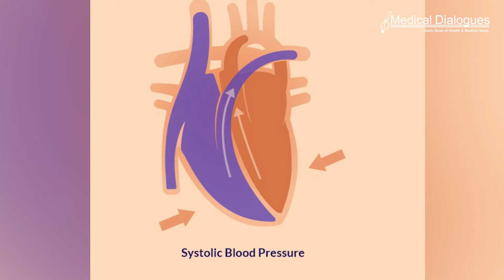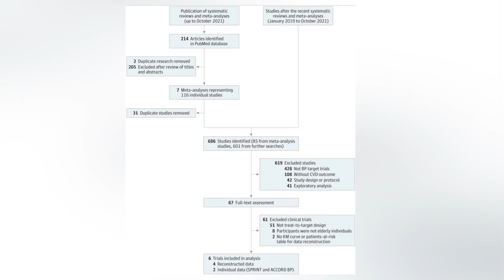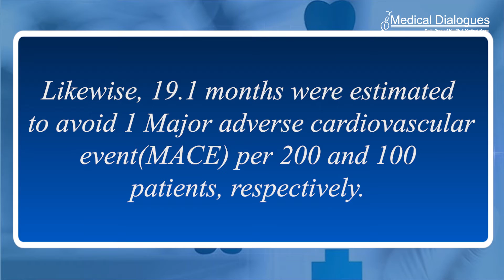Time to Clinical Benefit of Intensive Blood Pressure Lowering in hypertensive Patients over 60 years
For patients 60 years and older with hypertension, intensive BP treatment may be appropriate for some adults with a life expectancy of greater than 3 years but may not be suitable for those with less than 1 year, as suggested by the latest research published in the JAMA Network.